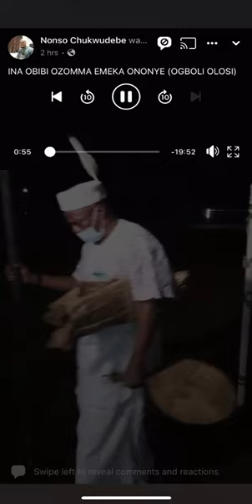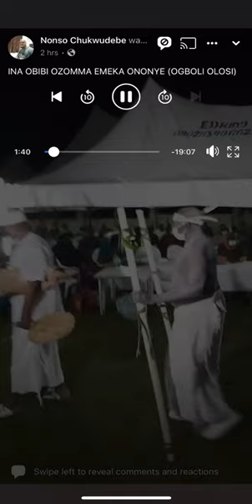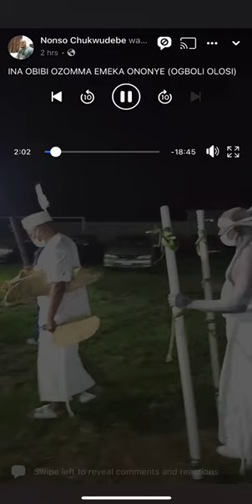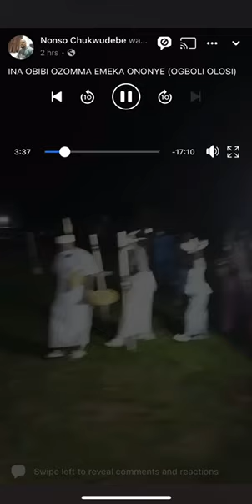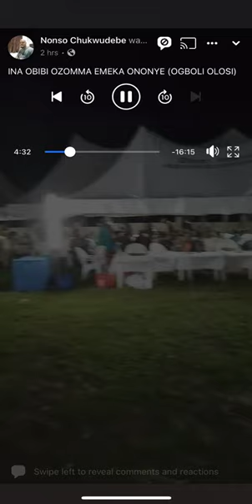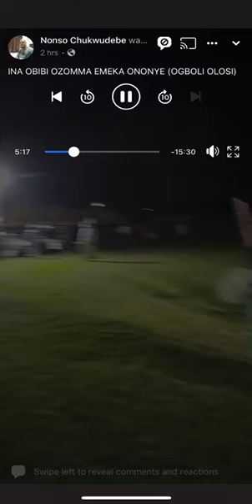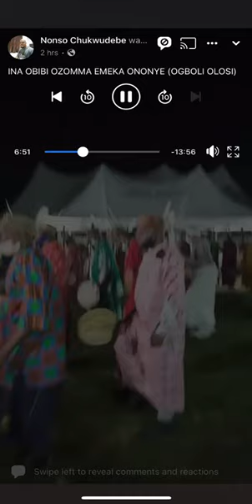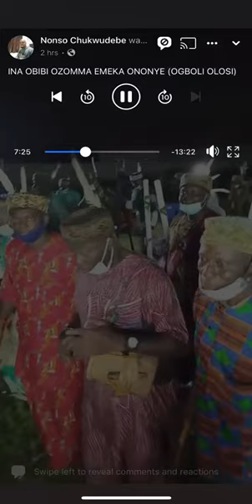Ina Obibi Emeka Ononye of Ogboli Olosi, Onitsha 2021.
Video from Onitsha Ado Voice.